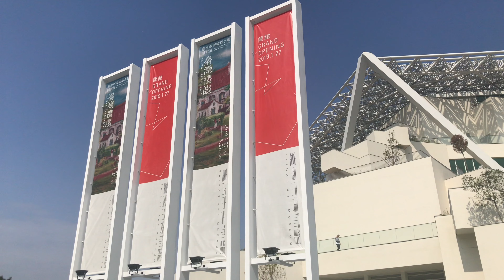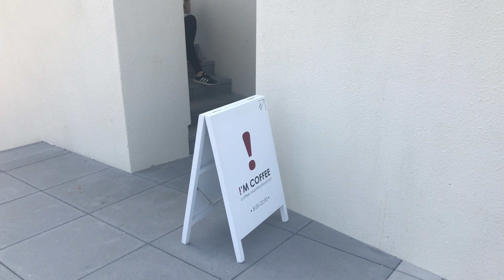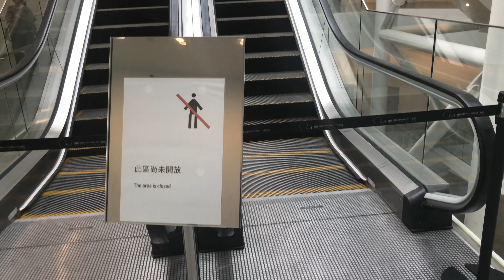台南也有普立茲特克獎的建築大師的作品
台南美術館二館
地址： 70041台南市中西區忠義路二段1號